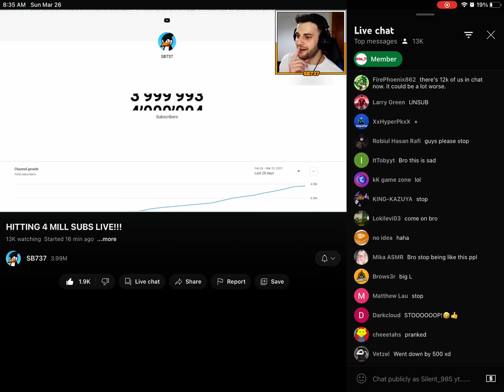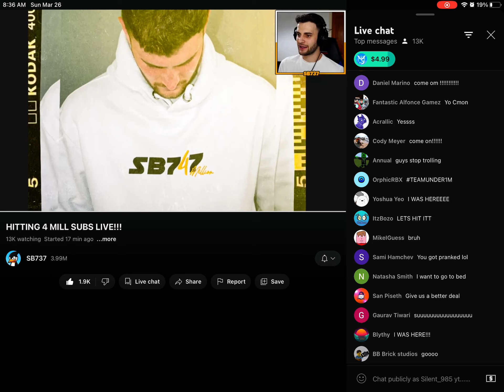hitting 4 million congrats